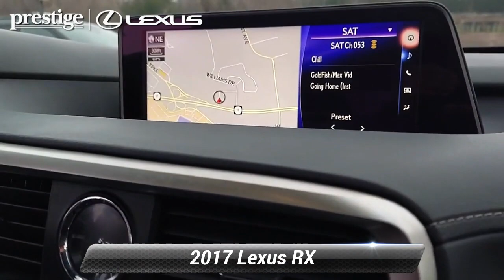Used 2017 Lexus RX RX 350, Ramsey, NJ L10053T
[RLVID:9430:9a61902d075fbc82:e348fb902cfeceac:1]